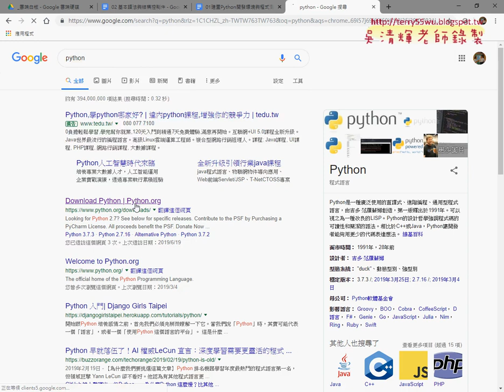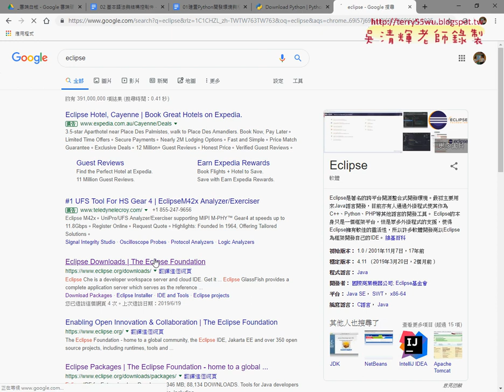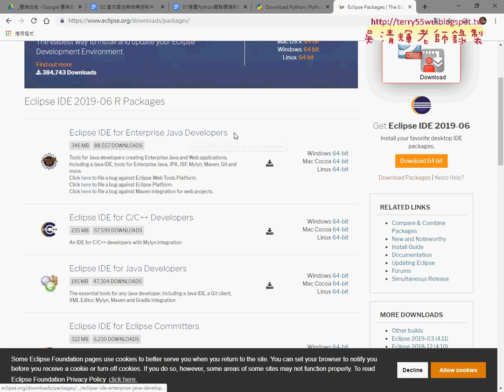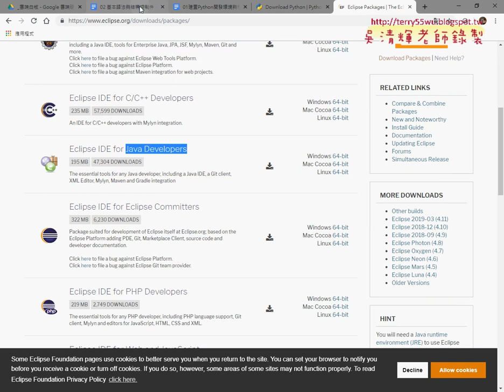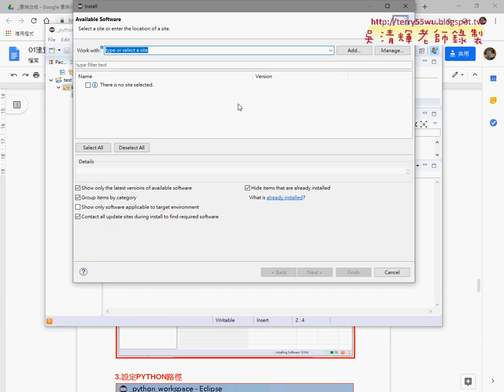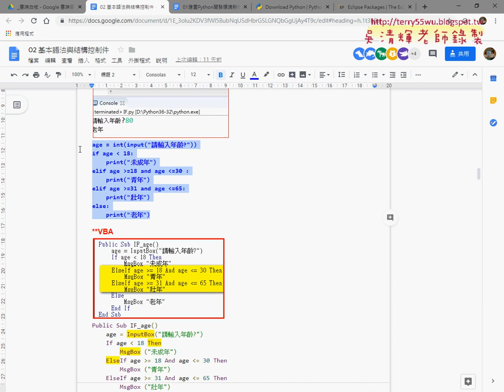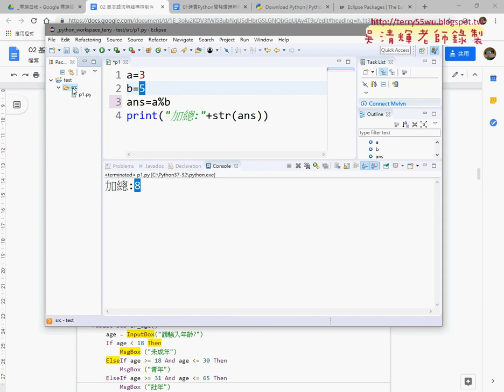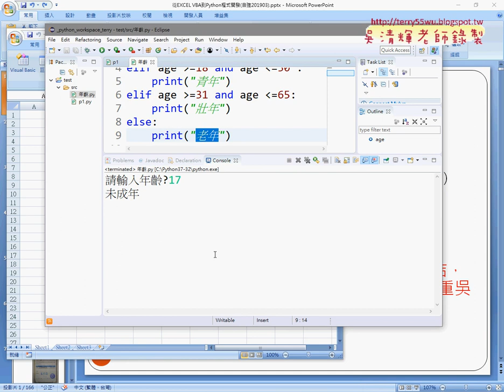05 手動建立開發環境與設定